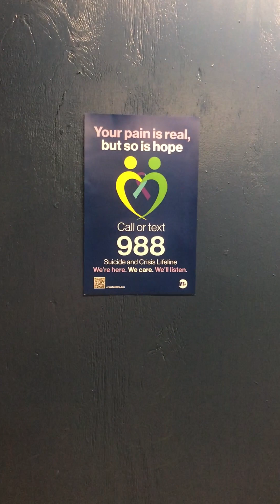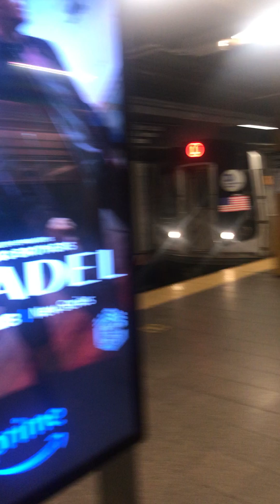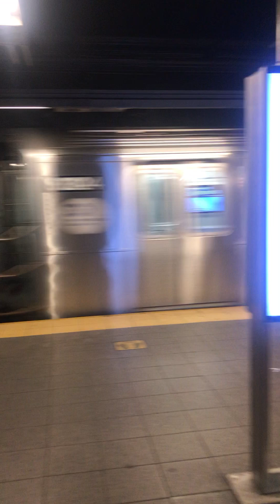TBONY MTA 2023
These Are The New Electronic Ads.